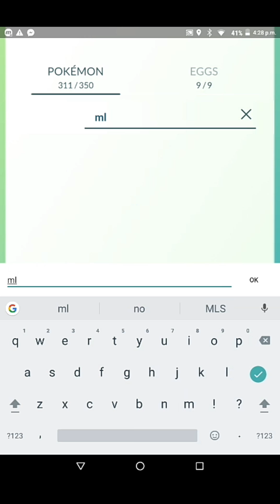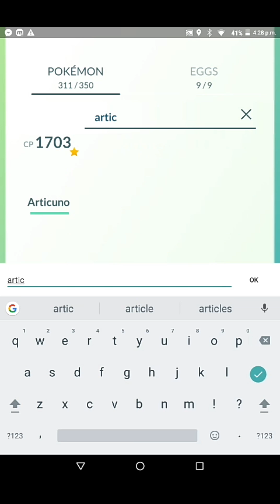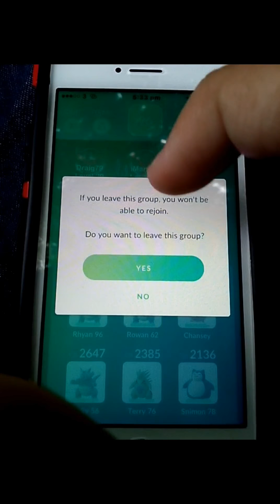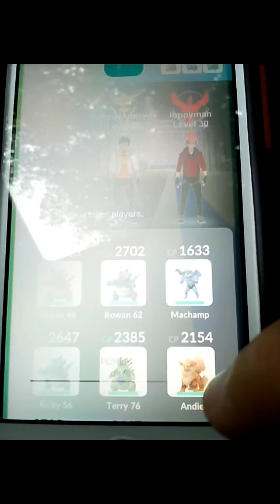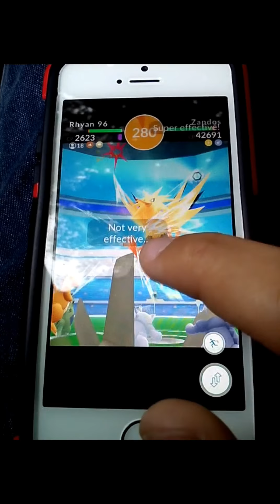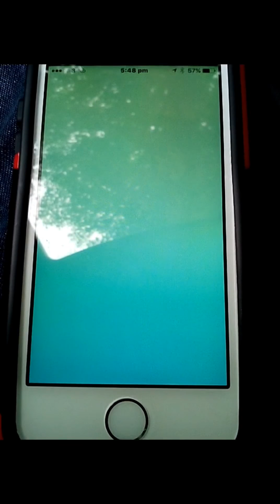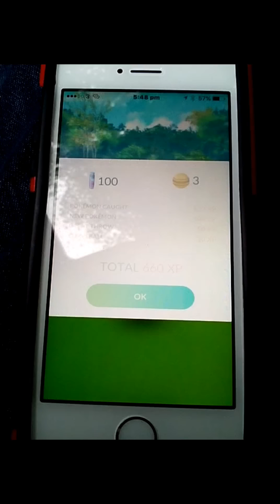I HAVE ALL THE LEGENDARY POKÉMON IN POKÉMON GO + Zapdos Raid